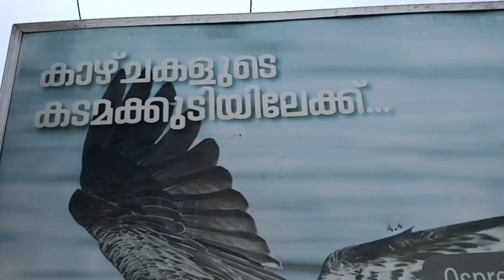കടമക്കുടി ട്രാവൽ വ്ലോഗ് | travel vlog |get together at kadamakkudi